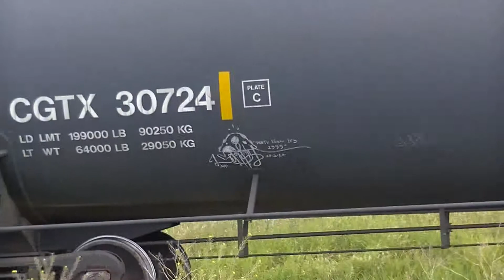Canadian Pacific Railway, # 2 # ,Aug. 17 2013,MP 5.5 Red Deer Sub,Calgary,Mixed freight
Another slow train due to track work @ MP 6 at least until beddington and maybe more
CP 9611,CEFX 1051,Procor Jist & Hbak,Ballast spreader GREX 2400 & hoppers at tail of train.
Cut out some of the tank cars to shorten video.